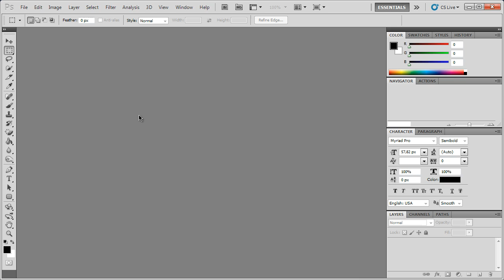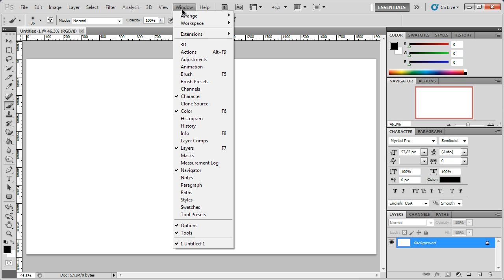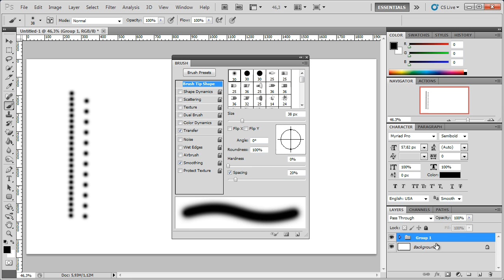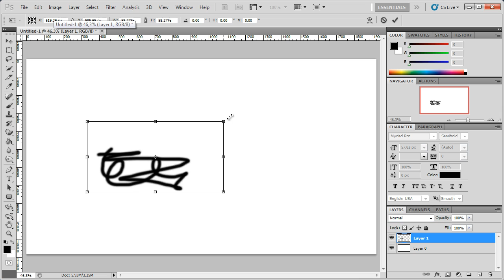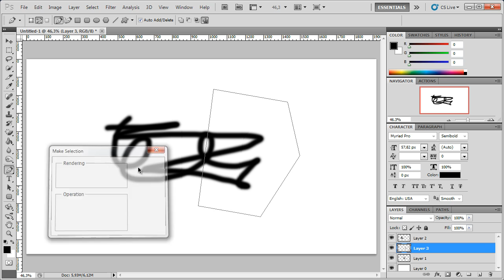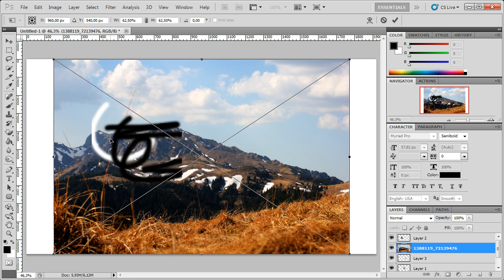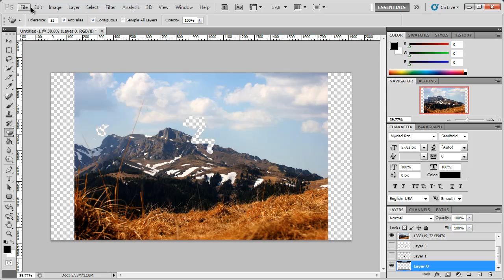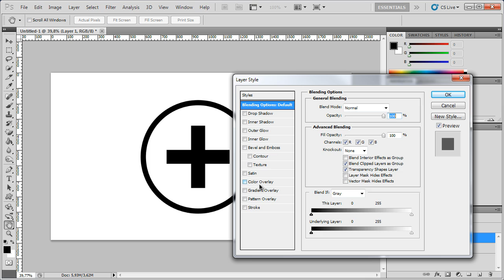Photoshop pentru incepatori: Unelte de baza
Daca vrei sa folosesti Photoshop si nu stii cum, exista aceasta serie de tutoriale pentru incepatori. Ai urmarit seria si tot nu ai inteles ceva? Pune-mi intrebarile in comentarii ;)